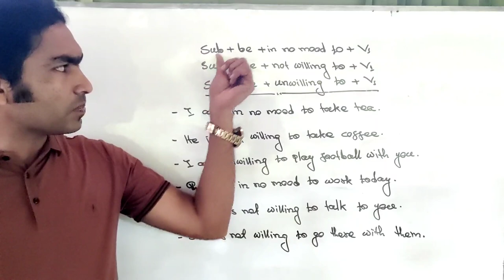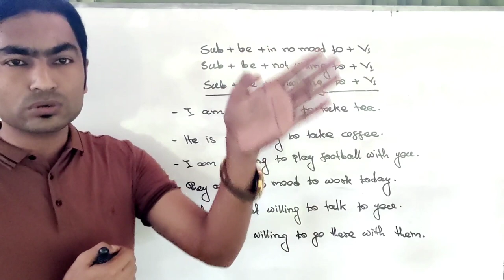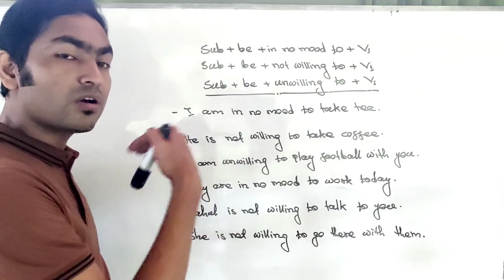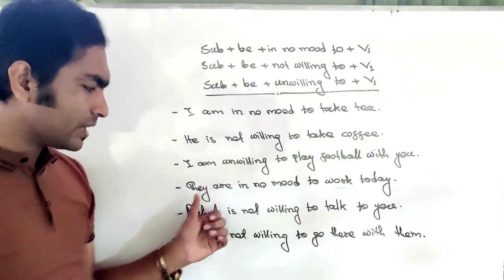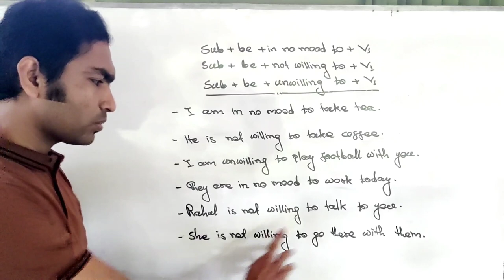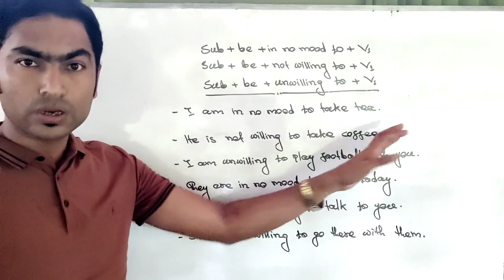English Speaking Structure | in no mood to | not willing to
Welcome to Rohingya's Future Light
In this lesson, today we are going to learn how to speak and make sentences by using this structure of ''in no mood to, not willing to''.
-the act or process of examining : the state of being examined.
- an exercise designed to examine progress or test qualification or knowledge.
Education is a means of achieving a world of peace, justice, freedom, and equality for all. Thus, education is extremely necessary for all. No good life is possible without education. It indorses the intelligence of human beings, develops his/her skill, and enables him/her to be industrious.Formal education takes place full-time and does not permit other parallel activities, especially productive work. Non-formal education is part-time, and activities may be timed in a variety of ways to meet the needs and convenience of learners.It helps people become better citizens, get a better-paid job, shows the difference between good and bad. Education shows us the importance of hard work and, at the same time, helps us grow and develop. Thus, we are able to shape a better society to live in by knowing and respecting rights, laws, and regulations